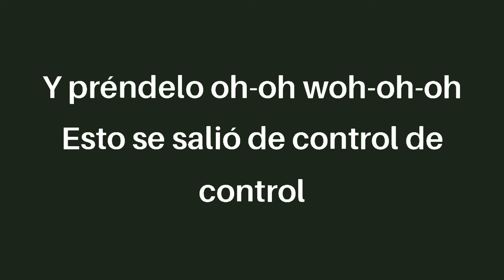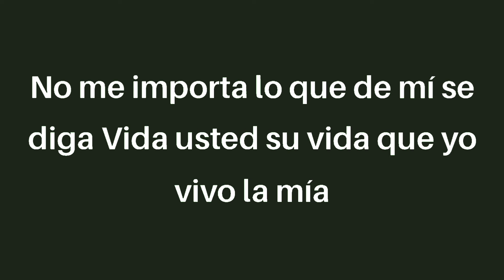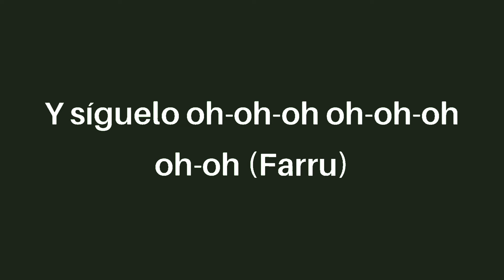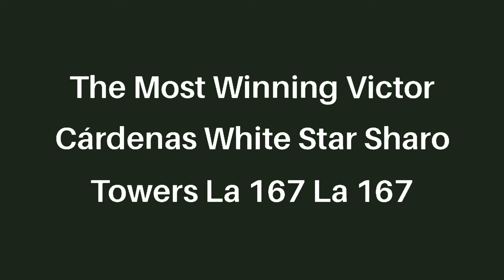Farruko - Pepas (letra/lyrics)